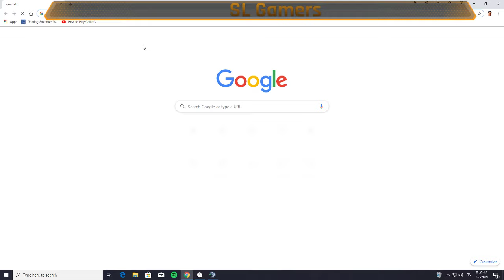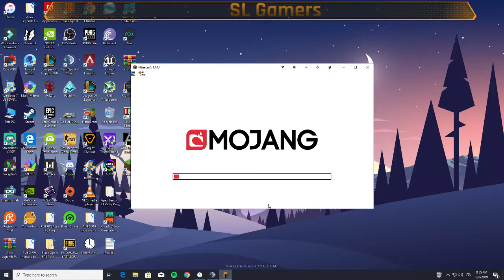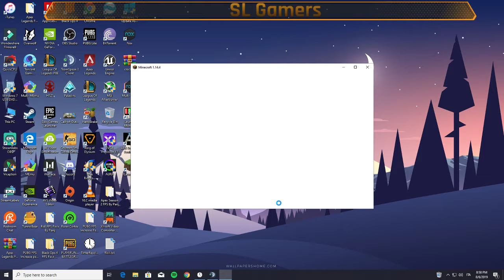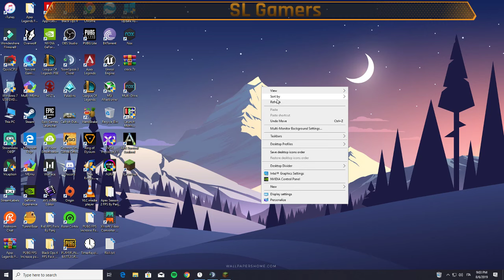How To Install Minecraft with shaders mod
ඔන්න මම කිව්වා විදියට Minecraft Install කරන හැටි Video එකකින් ගේනවා, මේ video එක බලලා install කරගන්න තේරෙන්නේ නැති දේවල් තියෙනවා නම් Comment කරන්න මම පුළුවන් හැම වෙලේම reply එකක් දාන්නම්.

Links for Graphic mod
OptiFine 1.14.4 HD U F3 (Mirror)